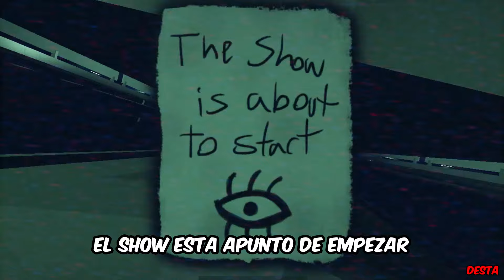INTERLIMINALITY MOMENTOS DIVERTIDOS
Momentos Divertidos en INTERLIMINALITY

En este video hay algunos momentos graciosos o entretenidos que tuve cuando jugué a INTERLIMINALITY

Un compilado de momentos DIVERTIDOS/GRACIOSOS/RANDOM en ROBLOX

Esto es Momentos Divertidos/Graciosos/Random en ROBLOX